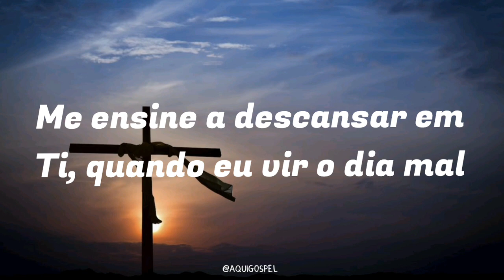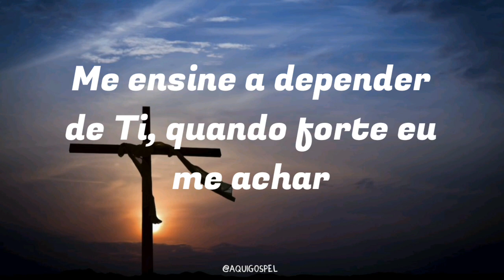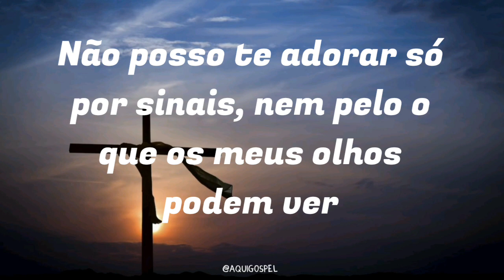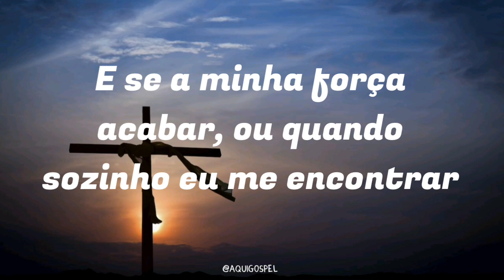Gabriel Brito - Não adoro por sinais